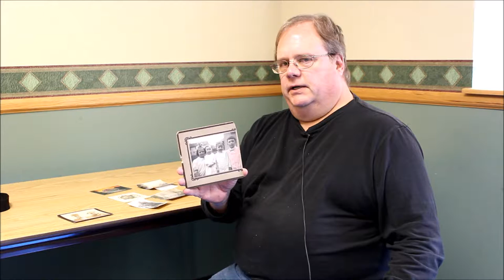Steve Williams History Harvest Interview: Full- Length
Interview with Steve Williams conducted during the Sunbury History Harvest, April 8, 2017.